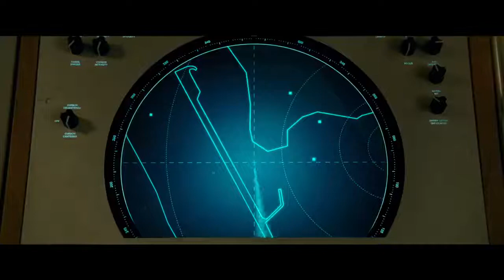Wonder Woman 1984 - Official Main Trailer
The new era of Wonder Woman begins here. WW84 only in theaters.